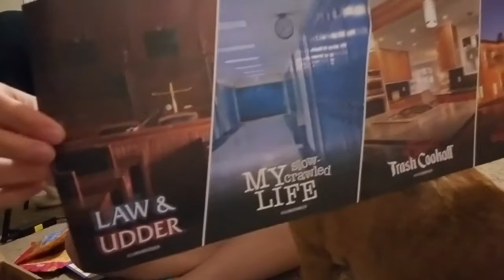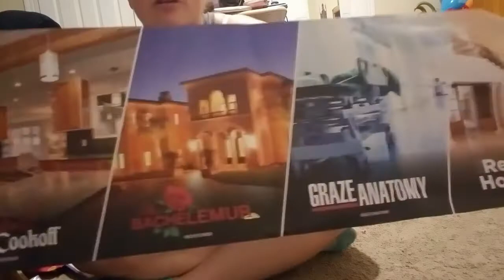MY EMU LIFE! - September Bark Box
This is heavily delayed and it's no one's fault but my own. I've been mentally going through things, which isn't fair to Robin and others who may enjoy his videos. I have one more to upload that I'll get to next week. My apologies.